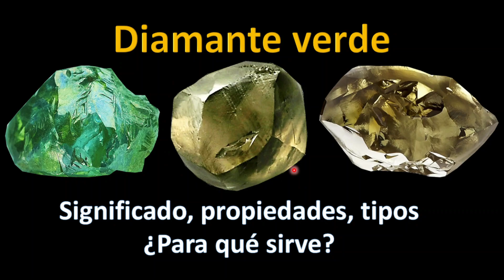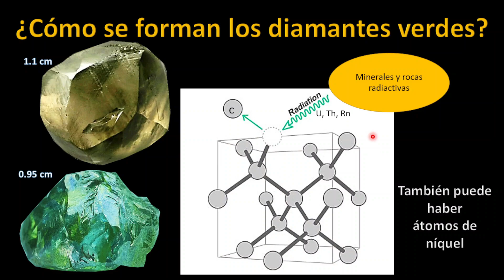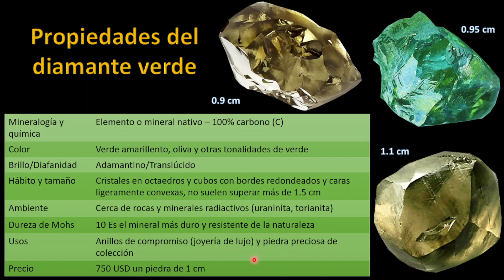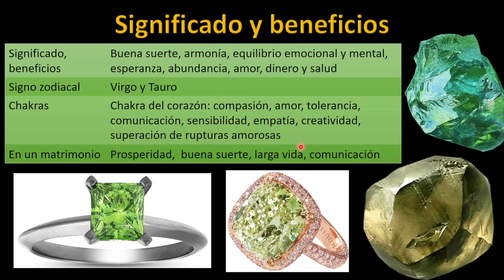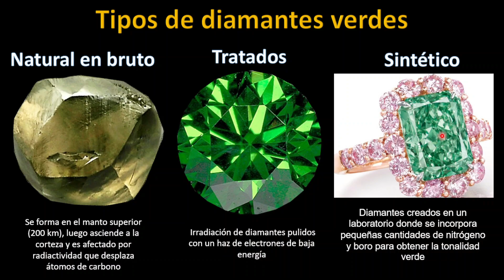Diamantes Verdes, Significado, Propiedades, Tipos y Usos